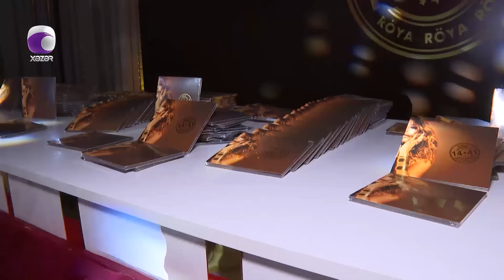Röya Ayxanın ad günündən görüntülər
Aparıcı: Mətanət Əliverdiyeva & İslam Mehrəliyev